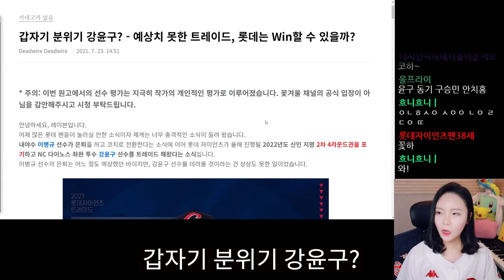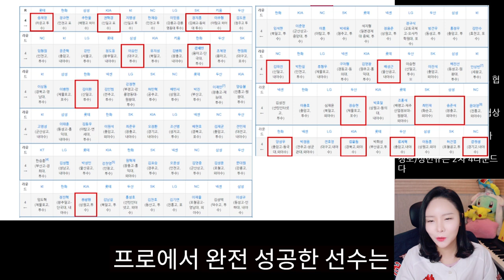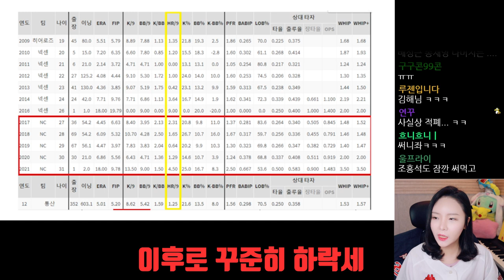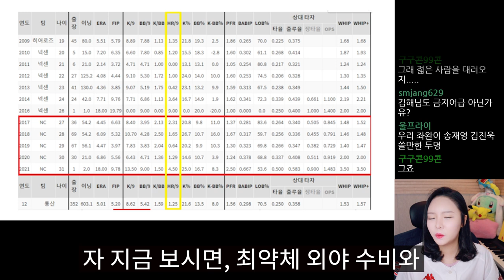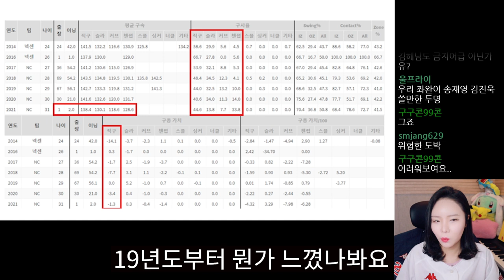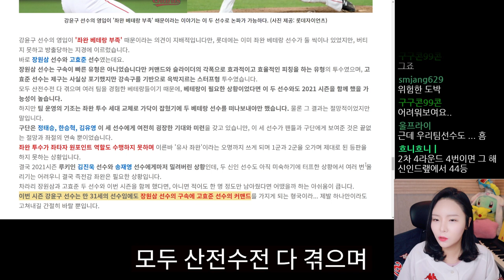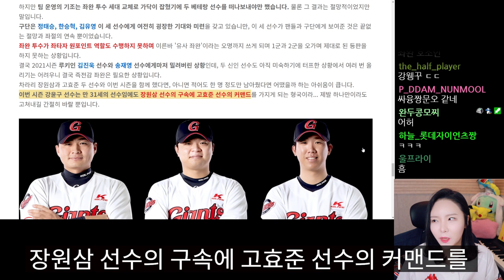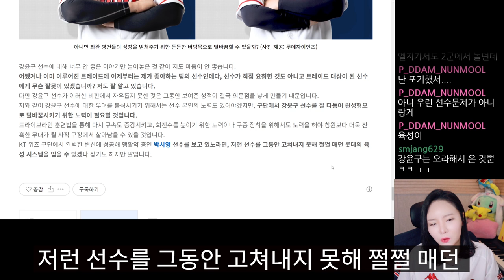갑자기 분위기 강윤구? 롯데자이언츠 트레이드 강윤구 영입!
안녕하세요 서울이 낳은 롯데의 딸 꽃겨울입니다.
오늘은 갑작스러운 트레이드 소식! 강윤구 선수에 대해서 알아보겠습니다!

이번 영상은 레이븐님의 글과 함께하고 있습니다
에서 더 많은 글을 볼수 있습니다